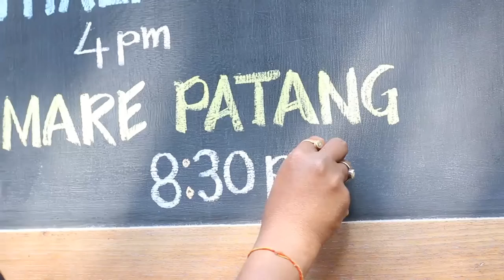Ooncha Maylo Parogaram | Confluence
A Confluence of theatre.

"ઊંચા માયલો પરોગરામ (Ooncha Maylo Parogaram)" was a three day festival by 'Ideas Unlimited'. This festival has happened  at Prithvi theatre, Mumbai on 10 to 12 Feb. 2017.

This festival consisted 7 full length plays, 5 short plays and other activities like Platform performances, Play Reading, Poetry Recitation, Talks and discussions by a few renowned celebrities, a musical event-Sangat and more.

Following are the events:

Karl Marx In Kalbadevi
Talk-'Why Theatre?'
Popcorn With Parsai
Mummy! Tu Aavi Kevi?
Play Reading and Talk
Jiyo Jee Bhar Ke
What's Up?
Sangat With Prabhatiya And Ramagri
Mohan No Masalo
Full Thali (Short Plays in Gujarati)
Jal Jal Mare Patang